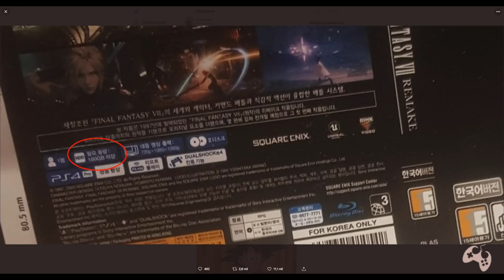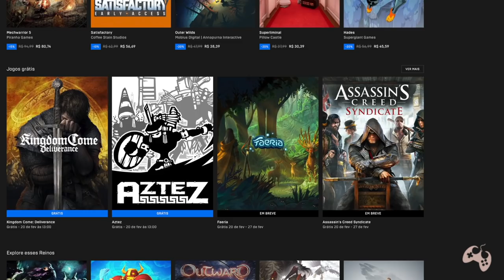Assassin's Creed Syndicate de Graça, Tamanho de Final Fantasy VII Remake e mais!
Fala Fiotes!
Mais um video com as melhores noticias do mundo gamer! Te convido a conhecer e entender cada uma delas.
Vem que ta quente!

PARCEIROS
Loca Jogos

Kallil Augusto